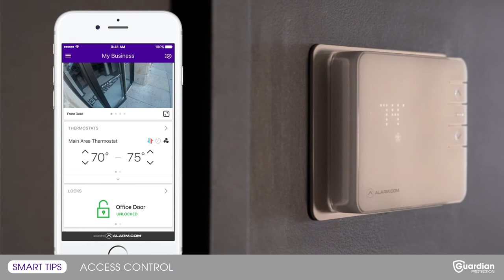Access Control for Your Smart Business Security